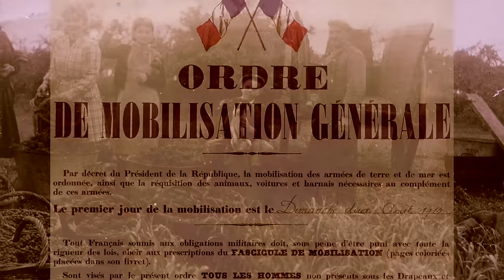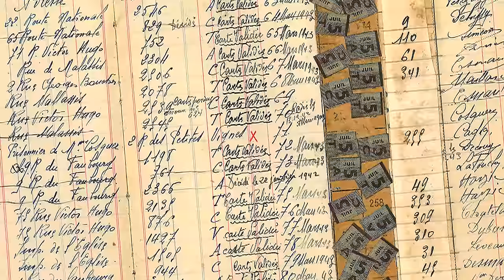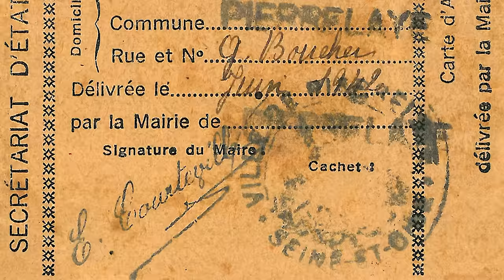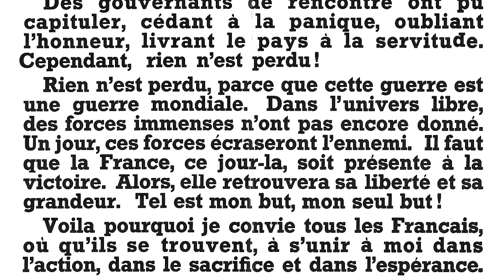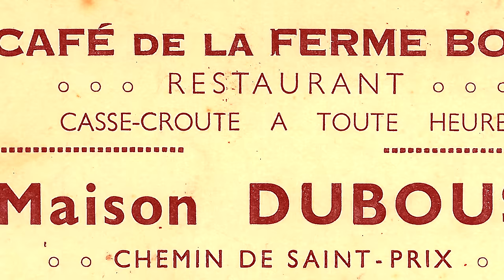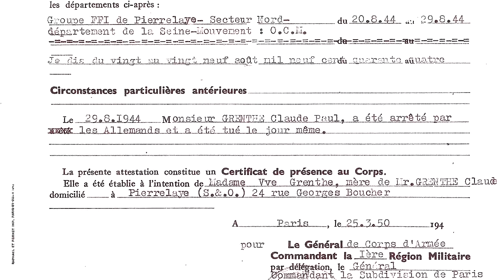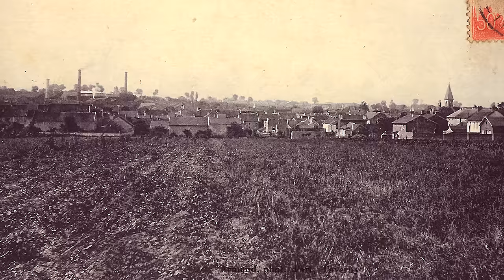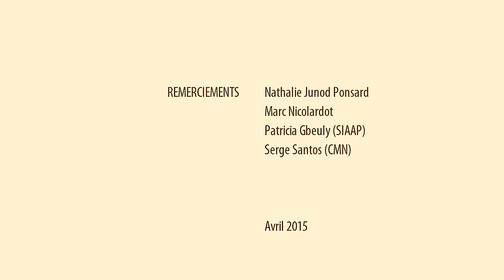PIERRELAYE 2000 ANS D'HISTOIRE - partie 3/3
Durée : 54 minutes (coupé en 3 parties)
Réalisateur : Michaël Avignon – service communication de la ville de Pierrelaye
Genre : documentaire

Synopsis : Au fil des siècles, d’une pierre à l’autre, Pierrelaye s’est dressée, façonnée par des hommes et des femmes, paysans et seigneurs, curés et notables, artisans et commerçants, ouvriers, artistes, soldats ou résistants.
Laissez-vous conter, à travers leur histoire, celle du petit village d’antan, désormais devenu grand.